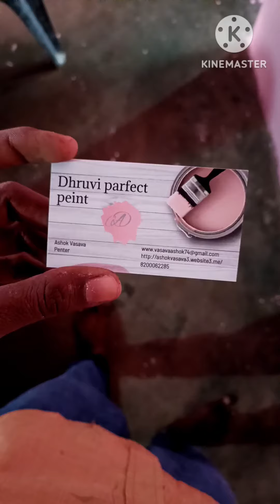New Rashtiq dising for exterior wall